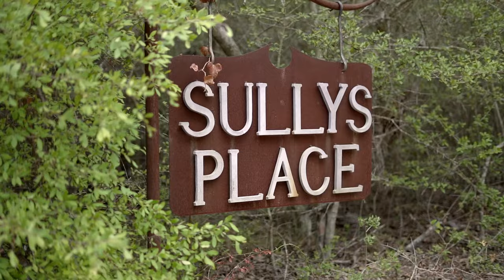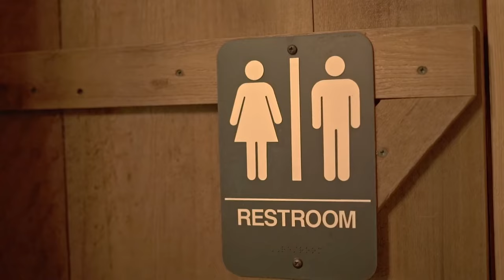Sully's Place 7F Lodge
Guests looking to relive those fun college days here in Aggieland will be delighted with our newest addition to 7F Lodge. Sully’s Place is one of our larger cabins.  As you walk down the path on our own version of “Bottle cap Alley” leading up to the front porch, you will notice a relaxing porch swing and some original G. Rollie white stadium seating.  While the cabin’s exterior will invite you to step back in time, the interior will remind you that this little gem is all about country luxury enjoyment!

At Sully’s Place, you will enjoy a comfortable 9 ft couch and a spacious 80 sq. ft. dance floor with neon bar signs reminiscent of some popular Aggie college hang-outs. The Aggie Band and Singing Cadet CD’s will get you in the Aggie spirit or punch in some buttons on the Juke Box for some old Texas Country music that will surely get you out on the dance floor.

Adjacent to the dance floor is the kitchenette, complete with a basket full of snacks, a stocked mini-fridge full of various drinks, a gourmet pastry box, a microwave and a bar height seating area.  Just off the dance floor area you will find the bedroom offering a queen-sized bed and Aggie memorabilia.  The private bathroom has a rustic 2-person shower and a separate “stall” — without the long lines!

And don’t forget to step onto your back porch into a screened in area with your private 2-person heart shaped Jacuzzi tub and 2 rocking chairs perfect for those late Summer evenings. Relive your college memories, or make some new memories in this unique cabin.